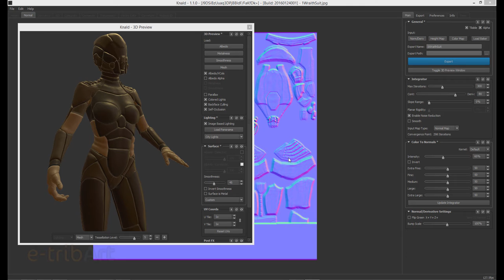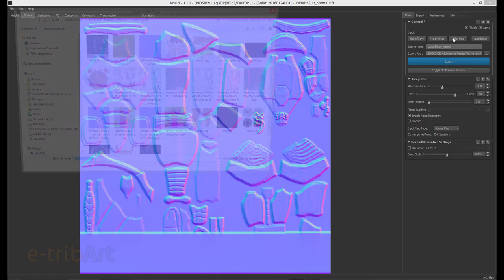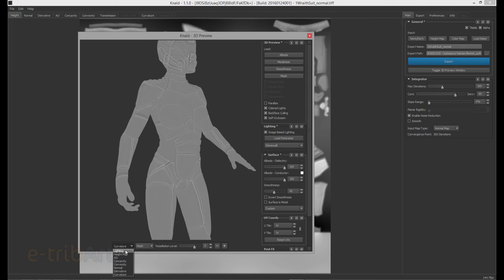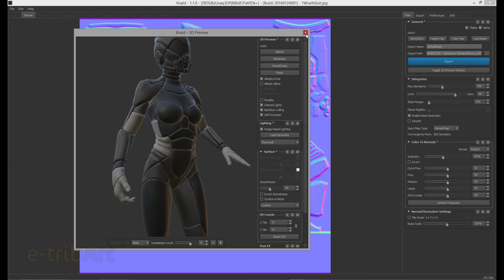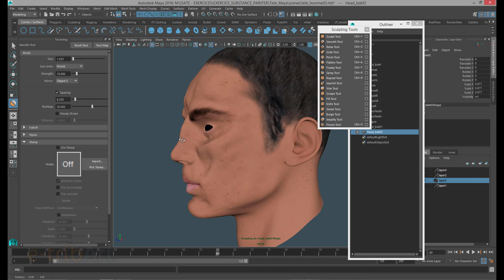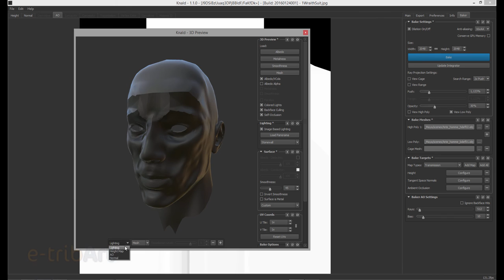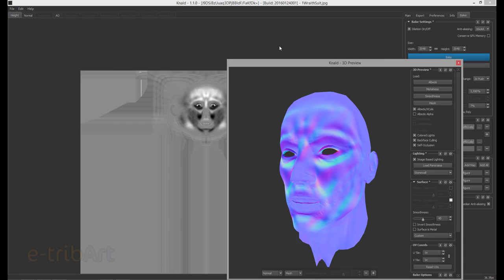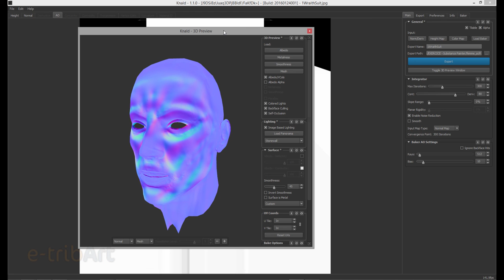Tuto du Jeudi : Création de maps sous Knald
Dans ce tuto du jeudi, nous allons voir un logiciel très utile : Knald. Il permet d'extraire des calculs de maps (à partir d’informations de color maps ou normal maps) tels que des light maps ou des curvature maps. Knald va nous permettre d'utiliser ces maps dans un logiciel de 3D ou 3D painting tools (Substance Painter par exemple).